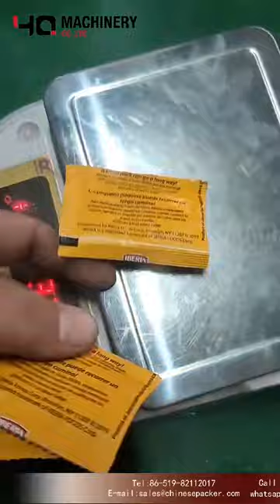stick pack powder packaging system with auger filler|YQ sachet filling and sealing machine Jamaica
powder packing machine with auger filler|YQ machinery sachet filling and sealing machine  Jamaica

Specialized in the production of VFFS machine characterized by high reliability, technology and production capacity.
An industry-leader in designing and building vertical form fill seal packaging machines.We understands that packing equipment efficiency and simplicity are key.So YQ MACHINERY
offer a complete line of vertical packaging machines for food and non-food industry applications.Each model customizable to your requirements.
our VFFS packaging system offers sustainable, buy-for-life automated packaging solution:

Feature of sachet packing machine:
All the work of bag making, measuring, material filling, sealing, counting and code printing can be done automatically.
Photoelectric and tracing system or PLC system can be provided without your specific requirements. The PLC controller has the advantages such as setting the length of the bag, the out put alarm and the speed and quantity with buttons.
The machine can finish these functions such as bag forming, measuring, filling, sealing, cutting, counting and batch printing.
Adopts advanced photoelectric tracking system. pouch length can be set directly. When using packing film with cursor mark, the first pouch can seize cursor mark, get correct design picture.the bag pulling system can make bag smoothly and correct. Apopts the PLC and touch scree,machine is easy to operate

  ‣‣ wechat / whatsapp / phone no. ► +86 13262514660